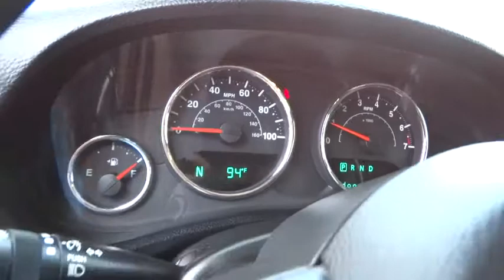2012 Jeep Wrangler Unlimited Carson City, Reno, Yerington, Northern Nevada, Elko, NV 15-0583A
2012 Jeep Wrangler Unlimited